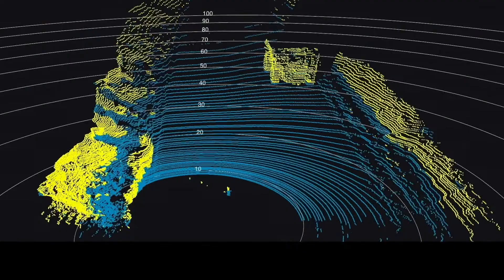Making the Earth Move